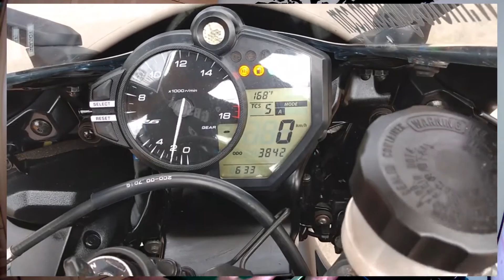Historia Yamaha YZF R6, de 1999 a 2021, una gran moto... 😍🏍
Estábamos a punto de terminar el siglo XX y en ese momento la  SuperBike del momento era la R1 la hermana mayor de nuestra protagonista la R6 con lo que Yamaha sabia lo que hacia.
La primera de la saga vio la luz en 1999 con un look muy noventero inspirado en su hermana mayor la R1, ofrecía 120CV con un sistema dinámico de admisión lo que se convertían en 95CV reales a la rueda. Tenía un estética afilada con un chasis impecable y un motor indestructible lo que hace que hoy en día aun se vean bastantes pese ser un modelo con mas de 20 años.
En 2001 recibio ciertos retoques aunque no de gran calado, simplemente una óptica trasera doble con led y mas hueco bajo el asiento, la R6 funcionaba a todos los niveles con lo que para que hacer excesivos cambios, si algo funciona dejalo estar.
En 2003 si tuvo cambios importantes, cierto que no fueron una revolución, pero recibió un cambio muy importante en el motor que la hizo entrar en la era de la inyección. Además incorporo faros de cuatro lentes, ruedas mas ligeras y una reducción de peso hasta los 162KG.
En 2005 recibio cambios muy sutiles como una nueva horquilla invertida y pinzas con anclaje radial convirtiéndola en una de las mejores supersport de la historia. Declaraba 126CV a 13000 revoluciones.
En 2006 llego la R con un motor de última generación y mucha electrónica llegando hasta las 14500 revoluciones con un tope de 17500 revoluciones. Era un motor de carrera ultracorta siguiendo el camino de las superdeportivas de la época. La intención de Yamaha era aumentar la potencia a base de revoluciones pero con el riesgo de perder todo en bajas, para ello, incorporo un acelerador controlado por chip, denominado YCC-T. También aumento la comprensión y monto un escape corto centrando mucho las masas. Declaraba 127CV a 14500 revoluciones. El chasis de aluminio también se remodelo por completo permitiendo situar el basculante mas adelante para que fuera mas largo y asi mejorara la tracción. Este año Yamaha creo una moto que rompía con lo estético, creando la moto mas afilada y agresiva hasta el momento.
A partir de 2008 con la aparición de la crisis mundial y la perdida del poder adquisitivo de los jóvenes, que eran los potenciales clientes de esta moto, la venta de las supersport se desplomó y su evolución prácticamente desapareció.
En 2017 pese a las restrictivas normas anticontaminación, Yamaha fue la única marca japonesa en homologar su supersport, renovando su YZF R6, mejorando su imagen, parte ciclo y electrónica. Aunque para poder homologarla bajo la normativa Euro4, Yamaha tuvo que reducir el rendimiento, declarando menos potencia que su predecesora pese a llevar el mismo motor y montar una electrónica mucho mas sofisticada, es el precio que hay que pagar por salvar el planeta.
Yamaha decidió mantener su R6 porque no tenia mucho sentido dar un salto de la R3 a la todopoderosa R1, era esencial que la R6 siguiera viva ya que a nivel aficionado y semiprofesional es la supersport mas demandada para rodar en circuito y competir.
Esta nueva R6 tenia una imagen espectacular manteniendo la posición de conducción muy agresiva con semimanillares muy bajos. El amortiguador trasero mejoro notablemente dándole bastante consistencia y aplomo. En el tren delantero también se incorporaron mejoras tomando la horquilla de 43mm y los frenos de la R1 lo que hizo que la R6 fuera mucho mas sutil en virajes rápidos.
En cuanto al motor, la Euro4 hace mucha daño en su poderoso motor, pero gracias a la electrónica consigue un rendimiento constante, fluido y muy suave, subiendo de vueltas con relativa facilidad.
A pesar de todo esto, como ya sabemos todos la R6 están dirigidas a un uso exclusivo de circuito y tenemos la gran ventaja de que se pueden sustituir multitud de componentes y hacerla una moto explosiva olvidándonos de la famosa Euro 4 y rememorando lo que era la autentica R6.
En 2021 se puso fin al modelo de calle dando paso a la Yamaha R6 Race, una moto de uso exclusivo para circuito. Este modelo cuenta con un paquete exclusivo para que los aficionados a las motos puedan disfrutar de unas prestaciones mucho mas deportivas, eso si, dentro de un circuito.

Dejarme en comentarios que os aparecido y si quereis más videos en el canal de este estilo...